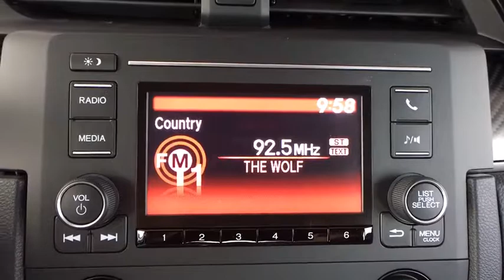2018 Honda Civic Hatchback Aurora, Denver, Highland Ranch, Parker, Centennial, CO 39792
White Orchid Pearl New 2018 Honda Civic Hatchback available in Aurora, Colorado at
2018 Honda Civic Hatchback Sport - Stock#: 39792 - VIN#: SHHFK7H43JU219637

Scores 36 Highway MPG and 30 City MPG! This Honda Civic Hatchback delivers a Intercooled Turbo Premium Unleaded I-4 1.5 L/91 engine powering this Variable transmission. Wheels: 18 Alloy, Wheels w/Machined w/Painted Accents Accents, VSA Electronic Stability Control (ESC).* This Honda Civic Hatchback Features the Following Options *Valet Function, Trip Computer, Transmission: Continuously Variable -inc: dual-mode paddle shifters,, Tires: P235/40R18 91W AS, Systems Monitor, Strut Front Suspension w/Coil Springs, Steel Spare Wheel, Sliding Front Center Armrest and Rear Center Armrest, Single Stainless Steel Exhaust w/Chrome Tailpipe Finisher, Side Impact Beams.* Stop By Today *For a must-own Honda Civic Hatchback come see us at Mile High Honda, 2777 S Havana St, Aurora, CO 80014. Just minutes away!